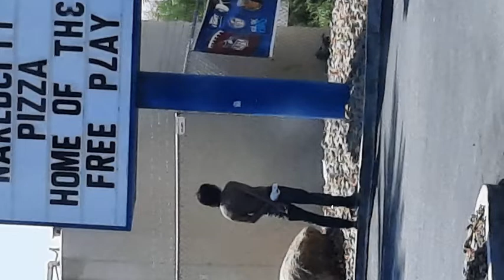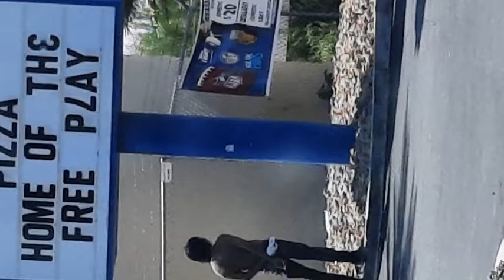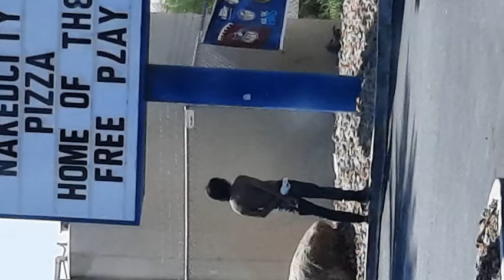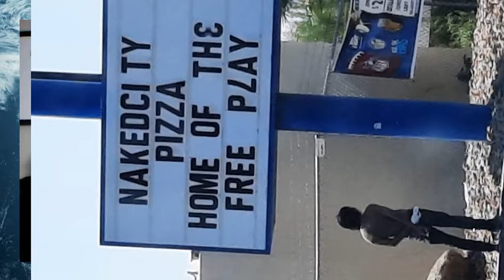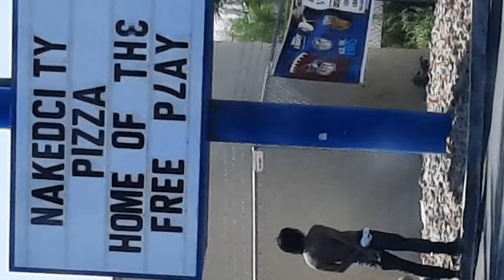El Ciego Bartimeo Recibe la Vista